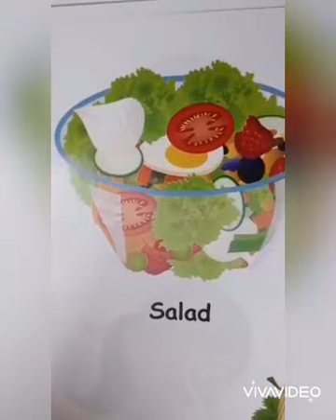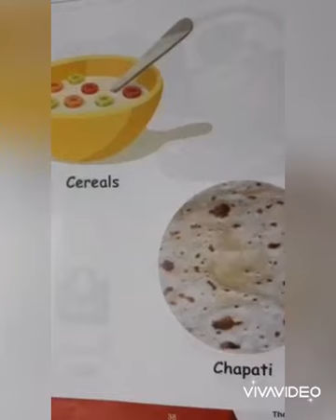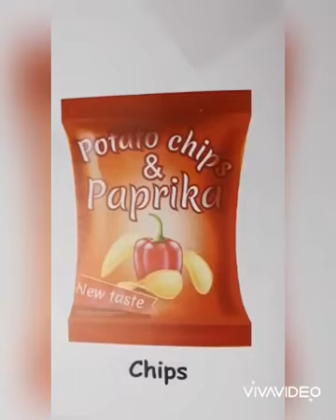Class- Nursery, Subject- EVS, Topic- Healthy Food & Unhealthy Food, Rawal convent school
Rawal Online Classes Class- Nursery, Subject- EVS, Topic- Healthy Food & Unhealthy Food, Rawal convent school
Class- Nursery EVS Healthy_Food_Unhealthy_Food Rawal convent school